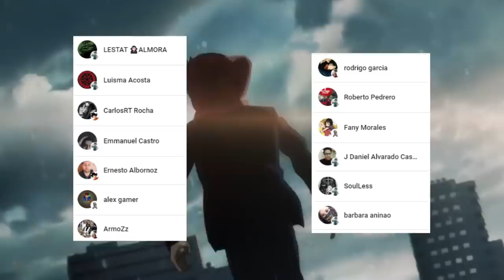HAKARI GOD Aparece Frente a KASHIMO !!! 🤯 PANDA Podrá SALVARSE ??? Jujutsu Kaisen 185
HOLA AMIGOS LES TRAEMOS UN NUEVO VÍDEO ESTA VEZ LA  REVIEW DEL MANGA 185 DE JUJUTSU KAISEN, DONDE VIMOS INCREÍBLES MOMENTOS SOBRE TODO LA LLEGADA DE HAKARI, DEJENME SU OPINIÓN EN LOS COMENTARIOS.